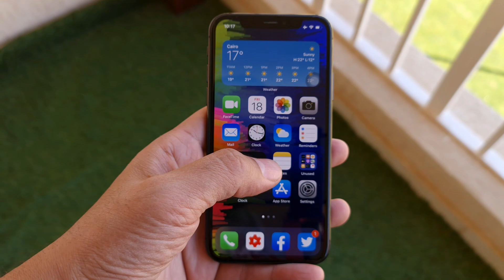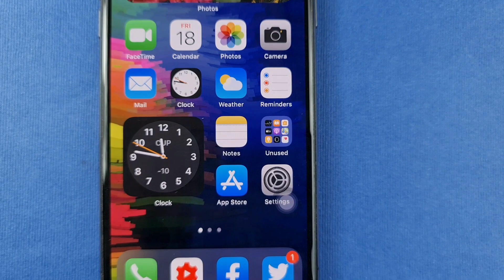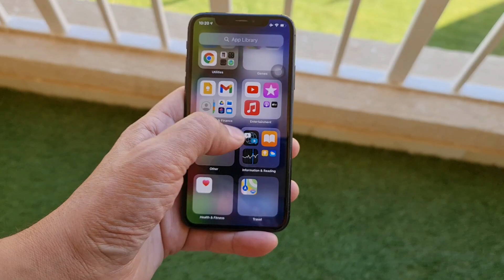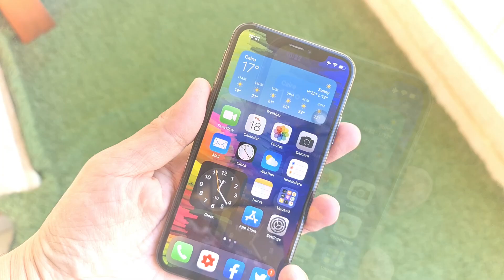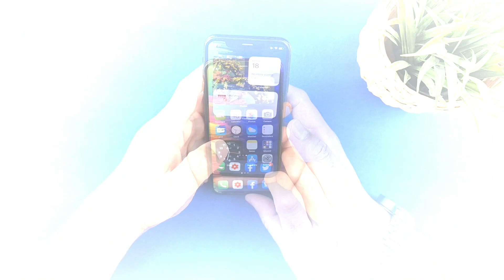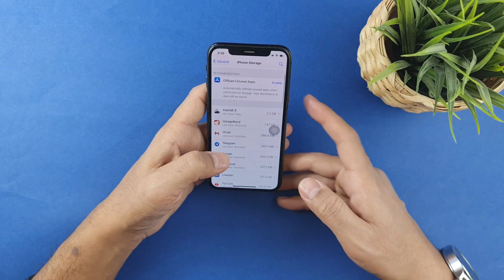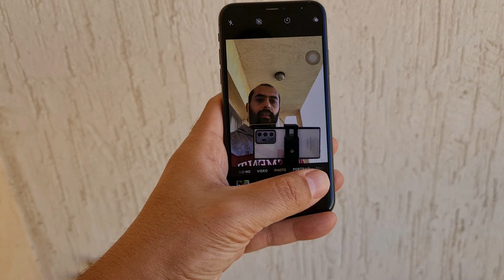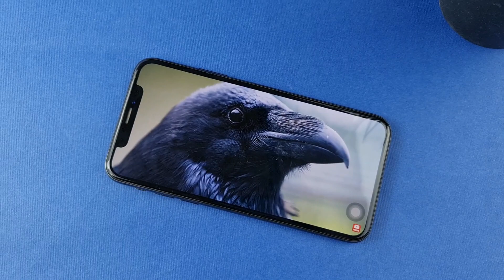ايفون X | لو هتشترية اعرف مميزاته وعيوبه في 2021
في هذا الفيديو سنتعرف على مميزات وعيوب ايفون X في 2021 ، وهل هو اختيار جيد من حيث الأداء والكاميرا والبطارية؟

In this video, we’ll know about the advantages and disadvantages of the iPhone X in 2021. And whether it’s a good choice in terms of performance, cameras, and battery